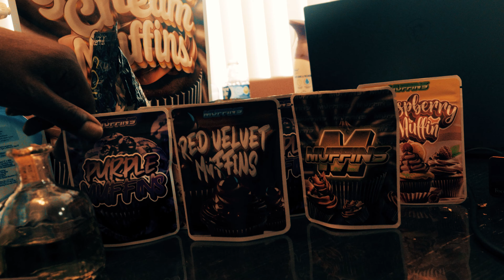Ree Hundo - My Life (Official Video) Dir By Richtown Magazine